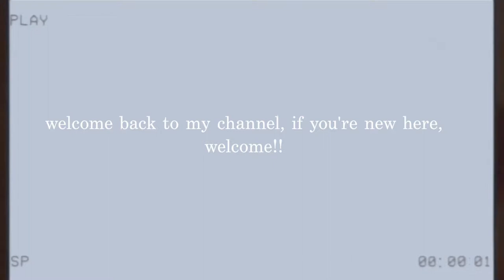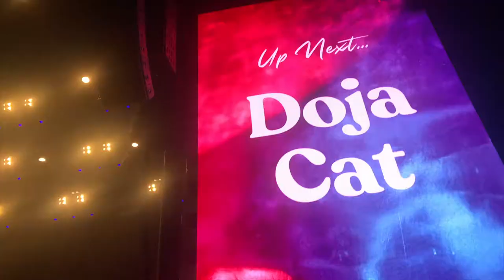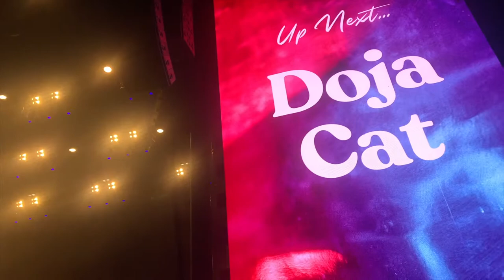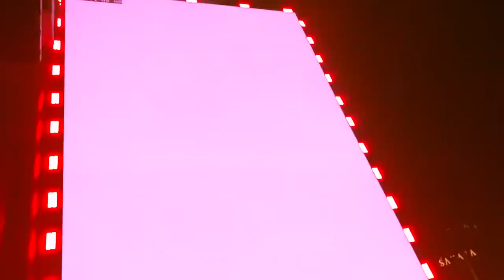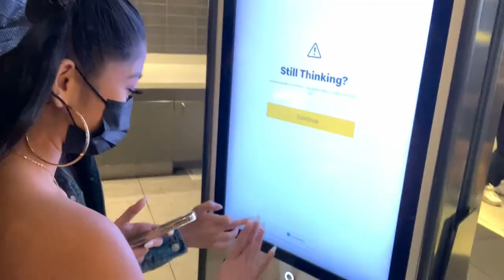festivlog no.2// day n vegas vlog: pt 2!!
what's up, yall! here's pt 2 of last week's vlog. hope ya'll enjoy!

life's a wave, catch it 🌊

i do not claim or own the rights to any of the sounds, songs, etc.